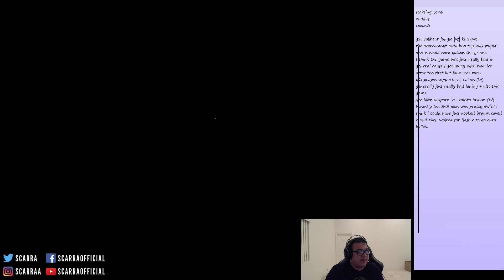Tobias Fate Shows How to Play Karthus | Scarra's Game Disappears - LoL Funny Stream Moments #178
Tobias Fate showing how to play Karthus 101, Scarra gets misteriously removed from the game and more funny stream moments
Follow the streamers: